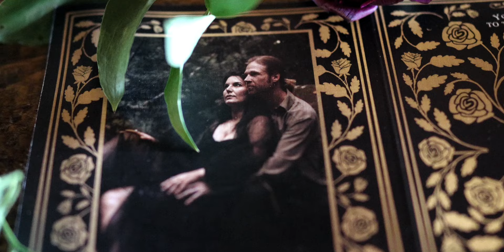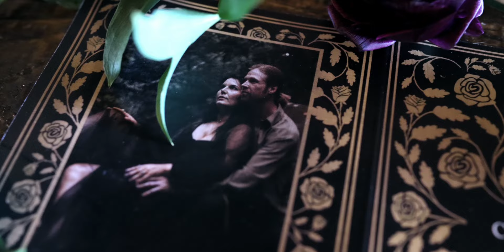Our Dark & Moody Medieval Winter Wedding 🖤 - Game of Thrones Inspired - MindOverMedia Studios 🎬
Thumbnail Photo By OhSnapPhotography @ohsnapphotographyllc
Thumbnail Edit By @puff_x
Video Edit By MindOverMedia Studios @mindovermediastudios7045

Full List of Vendors Etc..
Venue - Stone Gables Estate "The Star Barn" @thestarbarn
Caterer - SImply From Scratch Lancaster Pennsylvania @sfscaterers
Floral - Sarah's Floral Design Lancaster Pennsylvania @sarahsfloraldesigns
Coordinator - Alisa Marie Co Lancaster  Pennsylvania @alisamarie.co & @alisamarie.co_sarah
Rentals - Caroline's Rentals Lancaster Pennsylvania @carolinesrentals
Photographer - OhSnapPhotograpghy aka Brandi Lester @ohsnapphotography22
Videographer - MindOverMedia Studios aka Nicholas Evanko @mindover_media_studios
Band - Ebe Talent @ebetalent (Monte Carlo)
Baker - Cake Creator of Lancaster Pennsylvania
Hair/Makeup - Katie Engle @marykenglemakeup
Dress - @thedressmatterscouture & @maggiesotterodesigns
Men's Attire - @medievalcollectibles
Womens Cloak - @punkravestore
Jewelry - @jaredthegalleriaofjewelry & @regalrose